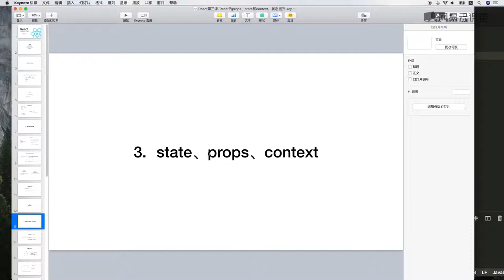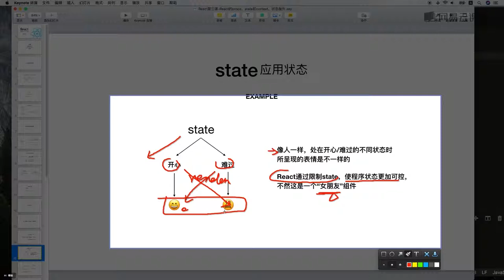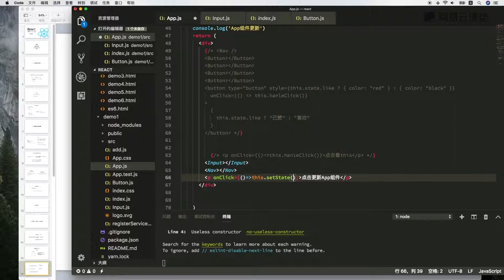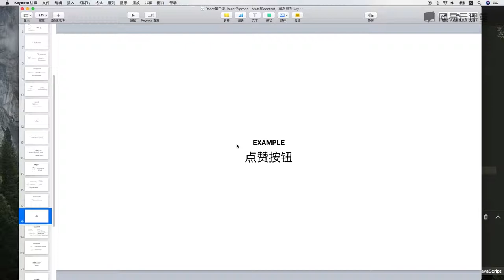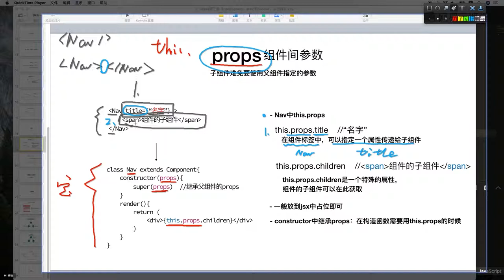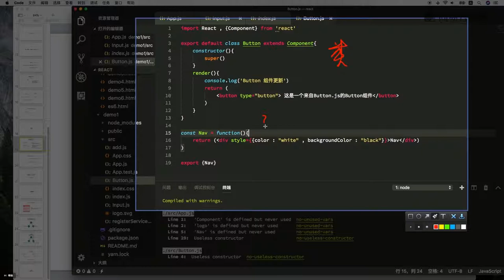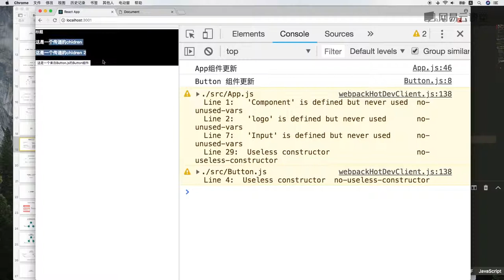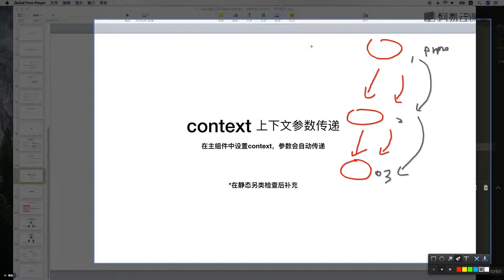3.3 React核心（三）：state、props、context —— 主流框架 react.js 快速入门 系列视频教程